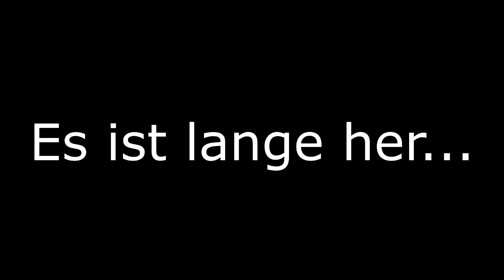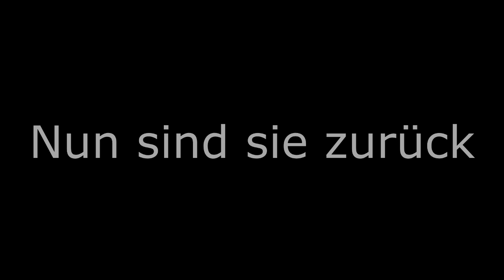ZUSAMMEN INS FINALE ?! | FIFA 16 DOUBLE FUT DRAFT CHALLENGE